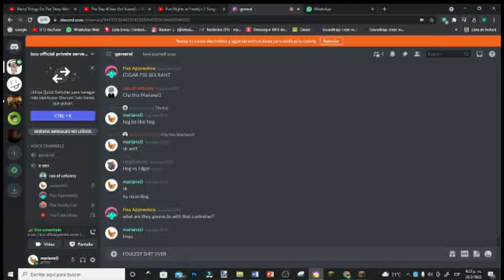a totally normal day in the discord server